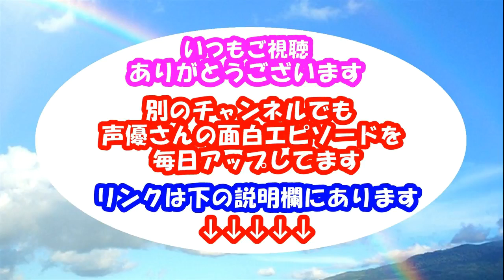悠木碧 下〇〇を下でツッコむプロの技ｗ「タてどころっ///言っちゃったねぇ///」完全に言っちゃう竹達彩奈「玉〇ん 」